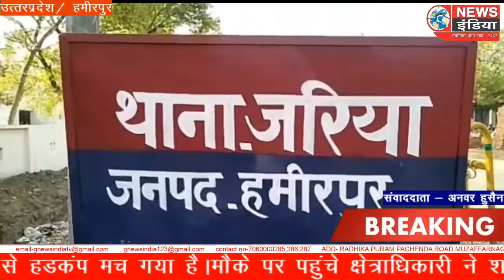अज्ञात कारणों के चलते महिला ने लगाई फांसी, मौके पर ही हुई मौत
Report. Anwar Husain

Anchor. अज्ञात कारणों के चलते विघवा के फांसी लगाकर आत्महत्या करने के मामले से हडकंप मच गया है।मौके पर पहुंचे क्षेत्राधिकारी ने शव का पंचनामा भरवा कर पोस्टमार्टम के लिए भेज दिया है।

V/0. मामला जनपद हमीरपुर के जरिया थाने के अंतर्गत आने वाले चंडौत गांव का ,जहां पर एक विधवा ने अज्ञात कारणों के चलते फांसी लगा ली जिसकी मौके पर ही मौत हो गई
जब परिजनों को मौत की खबर हुई तो कोहराम मच गया और
घर में अफरा-तफरी का माहौल बना गया। तत्काल प्रभाव में थाना प्रभारी जरिया, सीओ सरीला और एसडीएम ने मौके पर पहुंचकर शव को कब्जे में लेकर पंचनामा भरवाकर पोस्टमार्टम के लिए भिजवा दिया है और मामले की सभी एंगल से जांच शुरू कर दी है।